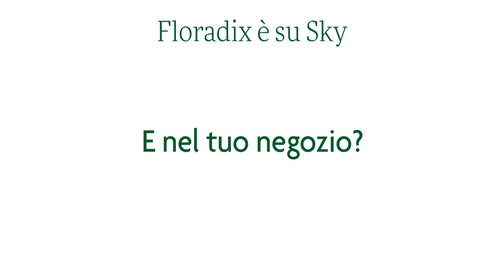Floradix è su Sky! Campagna autunno 2023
Dal 1 ottobre Floradix sarà presente sulla piattaforma Sky On Demand per i prossimi due mesi.